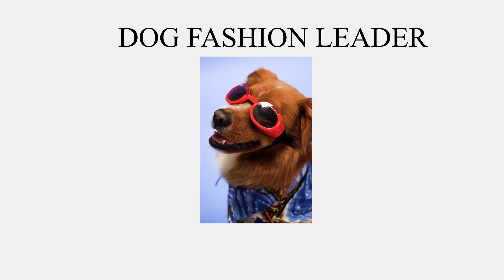개:편한하우스는요?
인싸 댕댕이들을 위한 트렌디한 패션소품 쇼핑공간입니다.

반려견의 편한 의식주를 위해 좋은 제품과 리뷰를 통해
반려견주님들께 꼭 필요하고 정확한 정보 드릴 수 있도록
앞으로 많은 관심과 응원 부탁드립니다.